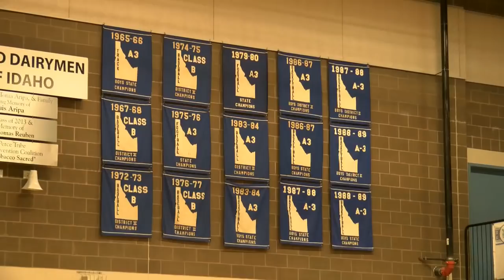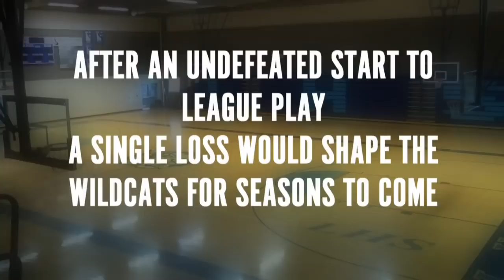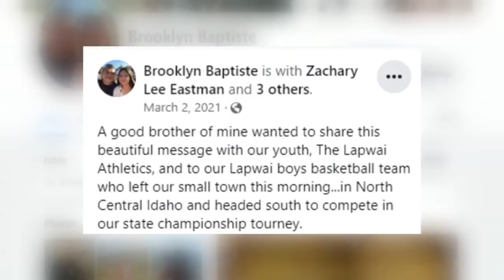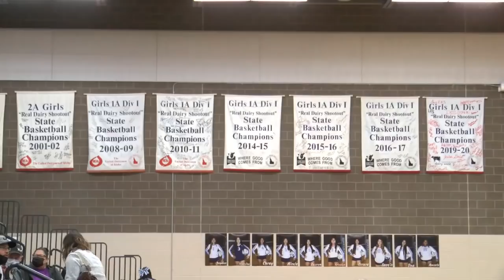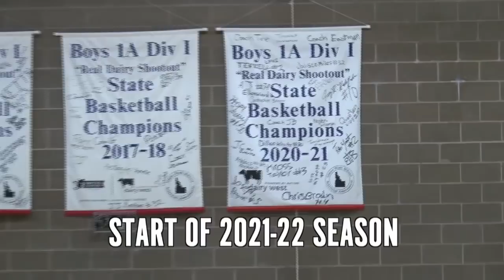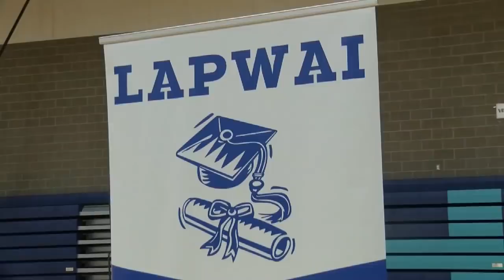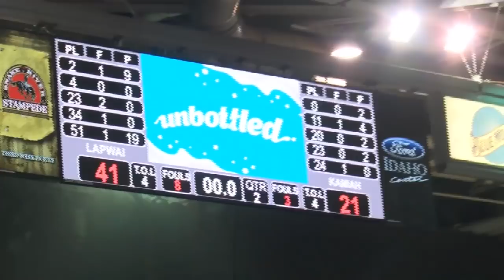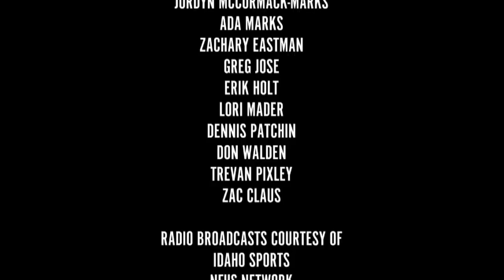Live Basketball: Legends of the Lapwai Wildcats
The Lapwai Wildcats have dominated Idaho High School Basketball for generations. This KLEW documentary special looks back at the historic teams who built a foundation for the program, all the way to modern success the teams have achieved today.

Directed and produced by Brady Frederick for KLEW Sports